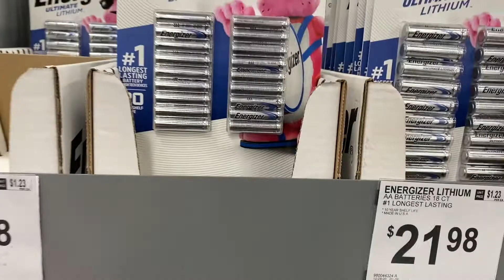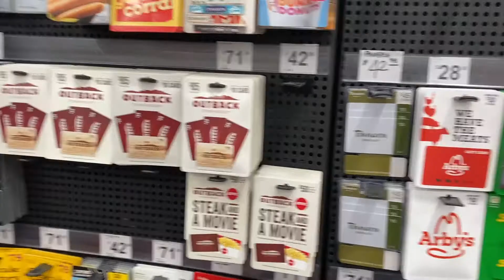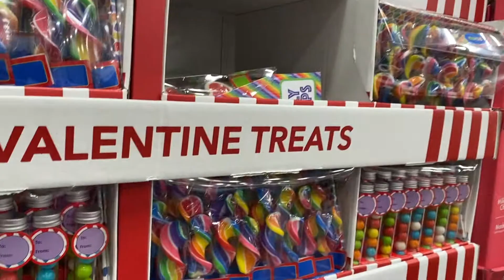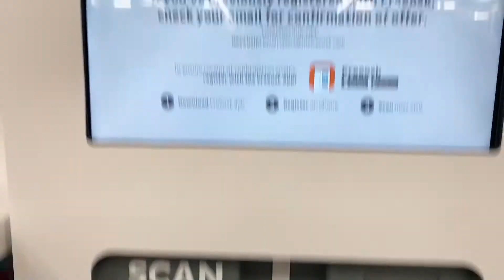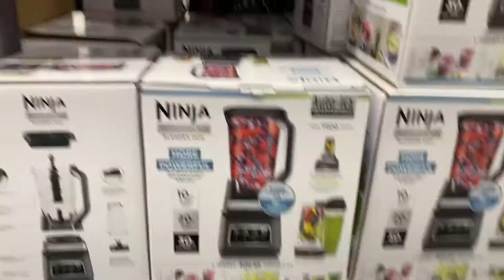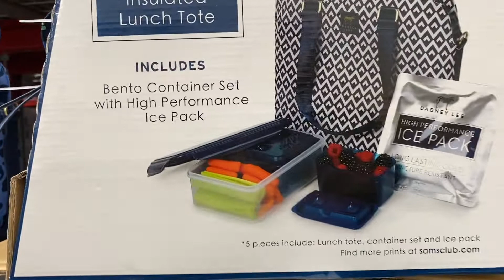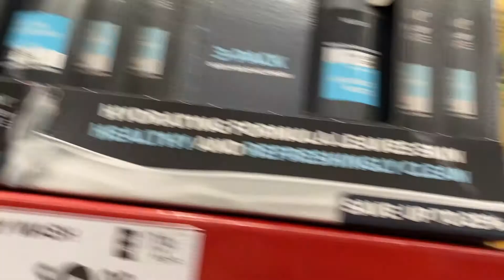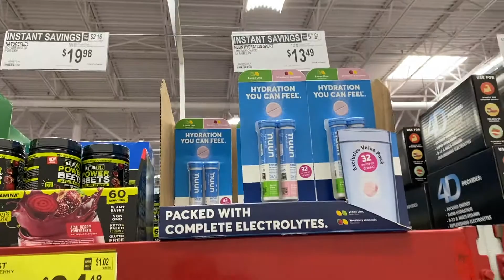SAMS CLUB | CUPCAKES | PRETTY DRESSES | SHOP WITH US